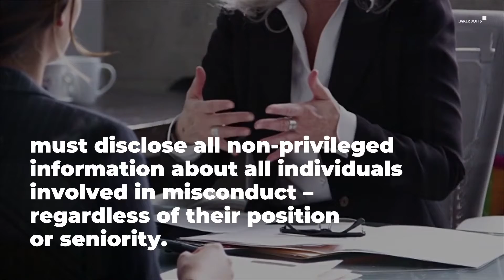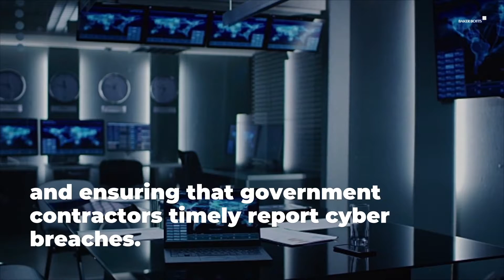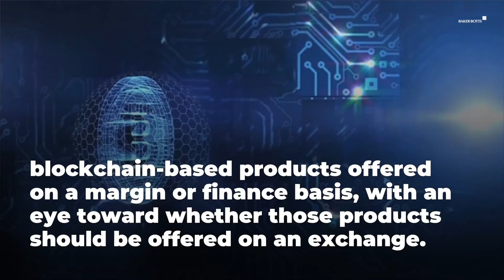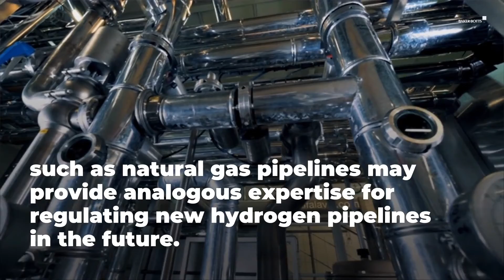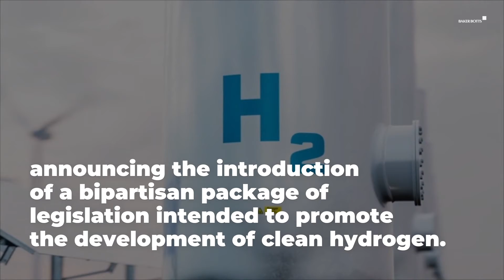Washington Recap Episode 11